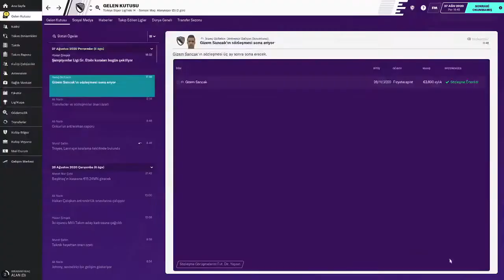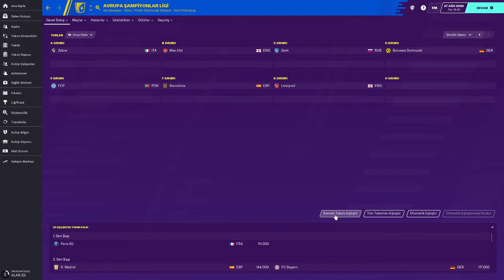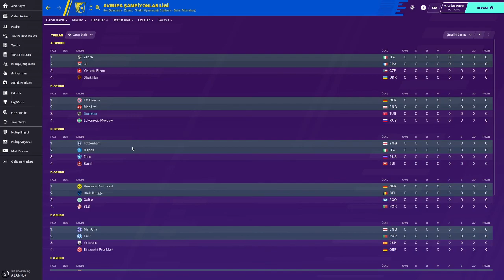Şampiyonlar Ligi Kura Çekimi | Football Manager 2020 #1 Beşiktaş Kariyeri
Efsane geçen bir şampiyonluk sezonunda elde edilen şampiyonlar ligine katılım hakkında grup kura çekiminde güçlü rakiplere karşı eşleşme zamanı. Rakipler kim oldu bakalım.

Twitch Yayınından Kesitler